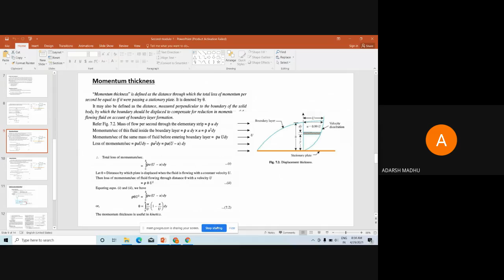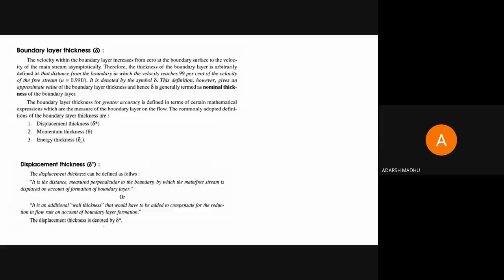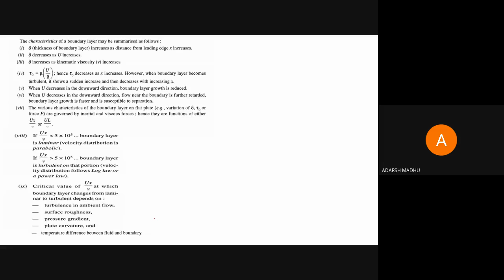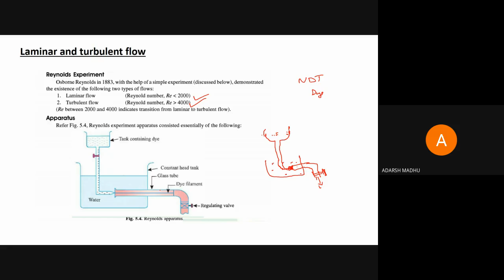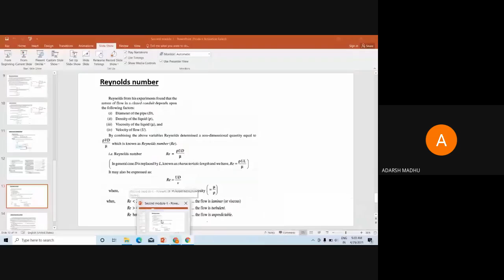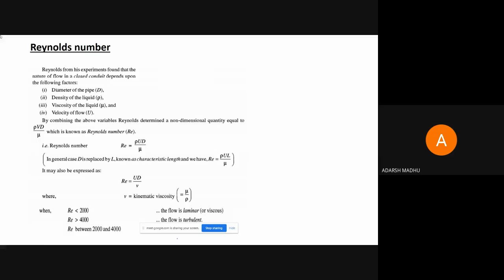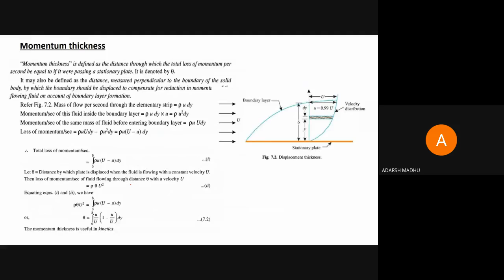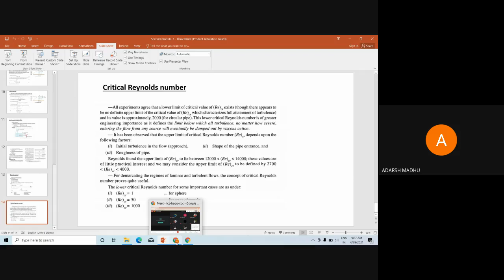STM_ME3_ME302_Module 2_Part 2_29-04-2021